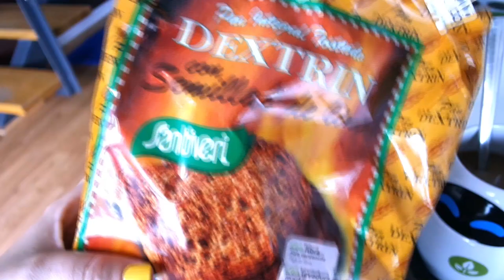Mi rutina de mañana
♥♥♥ Info ♥♥♥

☞ Poductos mencionados / utilizados:
Jabón de propóleo y cítricos de apivita
Agua micelar de bontè#
Contorno de caudaliè#
Essential veil de sensilis#
Carmex en los labios
Taza de disney store
Hervidor de carrefour
Edulcorante: hermesetas
Pan dextrin
Mermelada la vieja fábrica diet

como SARAIALMA o con mi código AS00056